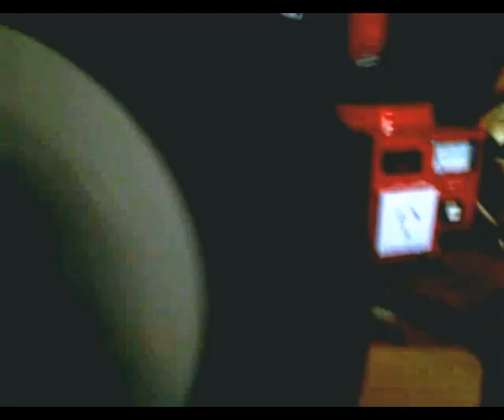Homemade mechanical TV set (part 11)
I finally discovered I had the motor spinning miles too fast and slowed it down and voila, I finally see a picture WOOHOO!!!:D I had inputting to the light source the checkerboard test pattern and after slowing the motor down, it came into sync nice and clear! So I now have picture which is fantastic, however it never stays in sync and so I have to continuously adjust the motor speed pot up and down continuously, this of course is mentioned in the design I built the set from on this , so to fix that issue, I need a stepper motor with auto speed control circuitry to lock the motor in sync with the picture or a perhaps simply an auto speed control to keep the motor at constant speed. But nevertheless my mechanical TV set works, woohoo it's alive!!!:D